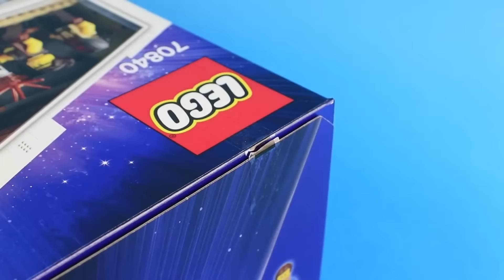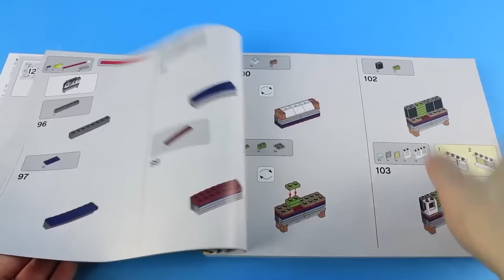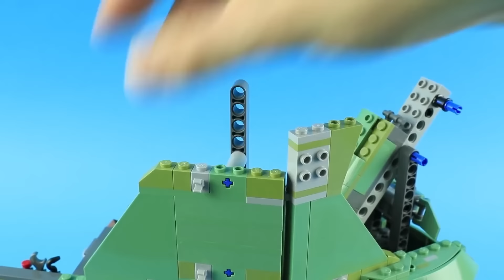LEGO MOVIE 70840 Welcome to Apocalypseburg! Speed Build - Brick Builder